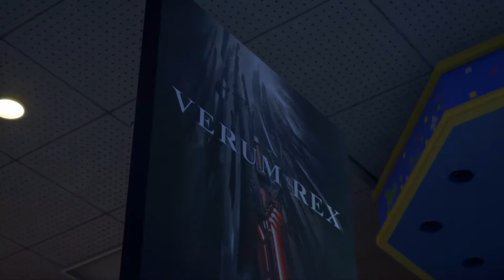Lets Play Kingdom Hearts III (Blind, German) - 18 - gruseliges Puppenspiel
Diese Puppe ist mir unheimlich.

Lets Play Kingdom Hearts III (Blind, German) - 18 - gruseliges Puppenspiel 720p 1080p Playthrough Walkthrough Episode 18, Teil 18, Part 18, Folge 18 Deutsch